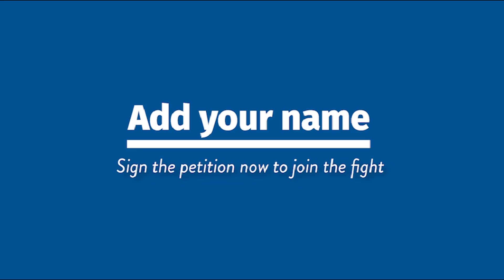Pass the Be HEARD Act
Join Senator Patty Murray: Tell Congress to pass the Be HEARD Act to end workplace harassment.